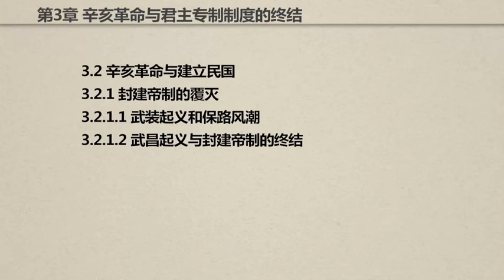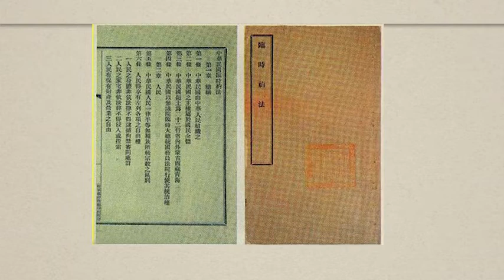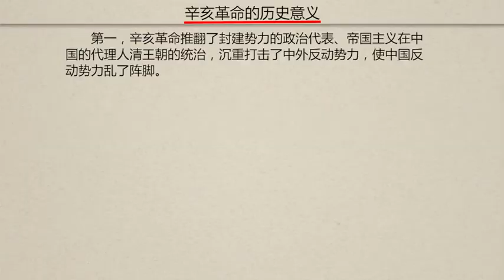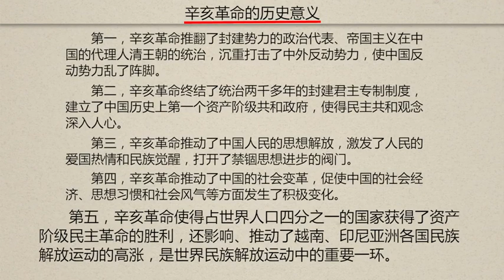中华民国的建立